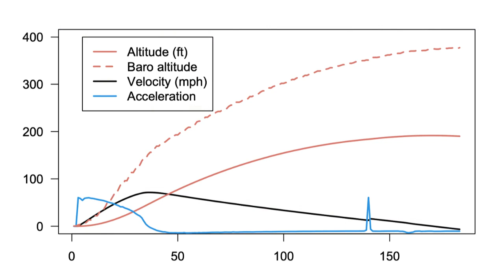Actively Controlled Model Rocket Test flights 3 and 4!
Hello,
These are the next flights of our TARC rocket. We got data back and are working to improve it. The next flights of this rocket will be actively controlled. If you enjoy and want to support consider checking out my online store where you can buy your own model rockets.